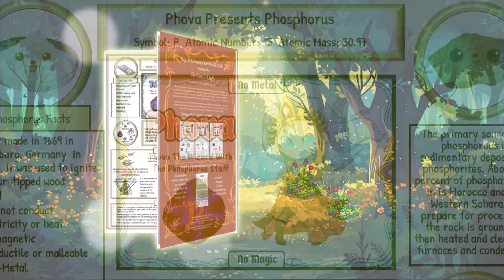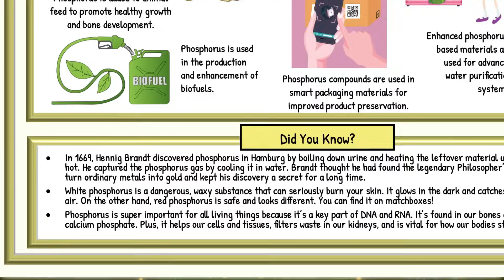Magical Elements of the Periodic Table Alchemical Wizards Book 1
Get the book now to learn all about the elemental dragons

Introducing Magical Elements of the Periodic Table Presented By The Alchemical Wizards Book 1.
Metals and all the other elements from the periodic table make everything seem magical.
You can see it everywhere… in buildings. . .transportation…communications. . .energy. . .medicines and even in the food you eat!
All technology and everything that makes life modern come from the magical elements in the earth, water,  and the air.
Think of it like this, “No Metal – No Magic…and No Technology.”
You can learn about all that stuff in this book called The Magical Elements of the Periodic Table Presented by The Alchemical Wizards - Book 1.

20 techno-magical elements are presented by the magical alchemical wizards.

Every element page shows you

1. Where the featured element comes from.
2. When it was discovered.
3. Scientific info about the element.
4. Everyday uses for it.
5. Plus a bunch of interesting facts!
6. Last but not least, each element is represented by a wizard who wields its magical powers.

The book also has an amazing elemental themed periodic table
plus special pages featuring
elemental Allotropes
and Stable Isotopes.

Now, that’s what I call “Techno-Magical!”

So…what’s my element…you may be wondering….

Get the book now to learn all about the alchemical wizards.